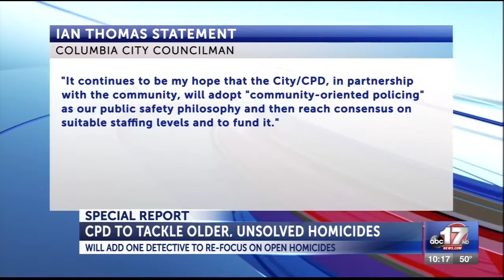CPD to tackle older unsolved homicides 11-20-17